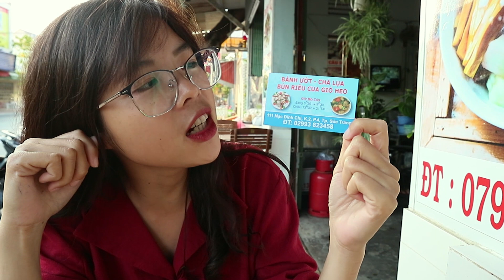QUÁN BÁNH ƯỚT CHẢ LỤA HƠN 30 NĂM TẠI SÓC TRĂNG - food asian | YẾN TRẦN TV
QUÁN BÁNH ƯỚT CHẢ LỤA NẰM TẠI SỐ 111 MẠC ĐĨNH CHI TP SÓC TRĂNG, QUÁN CÓ HƠN 30 NĂM LÀ QUÁN GIA TRUYỀN NÊN RẤT NGON VÀ RẤT HỢP VỆ SINH NHA MỌI NGƯỜI, 1 PHẦN CÓ 25K THÔI, CÓ AI GHÉ SÓC TRĂNG THÌ KHÔNG NÊN BỎ QUA QUÁN BÁNH ƯỚT CHẢ LỤA NÀY NHÉ.
- XEM CÁC MẪU VÒNG GỖ ĐEO TAY MAY MẮN CỦA YẾN TẠI ĐÂY
- Đặc biệt kênh sẽ mang đến những hình ảnh đẹp nhất, những nét đặc trưng của con người và cuộc sống tại mãnh đất quê hương Sóc Trăng.
- Vietnam tourism - food asian - pogoda khmer